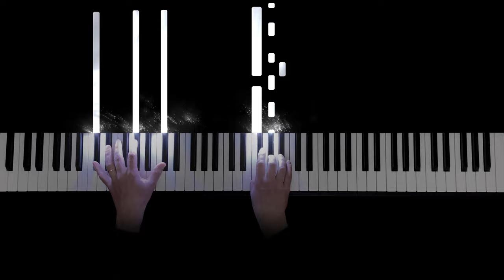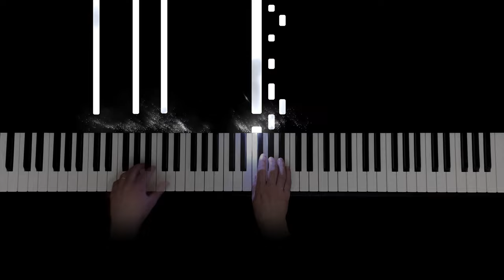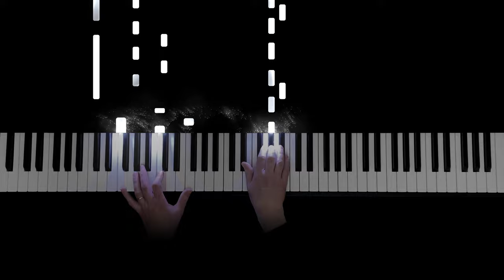Einaudi/ Nuvole Bianche/ Piano Music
Hello, I am Edelstein, a piano teacher from Germany.
In this Youtube channel I would like to present my interpretations of classical, pop and film music piano covers, made with a piano LED visualizer.

I would like to present to you my Interpretation of the piece Nuvole Branche written by the composer Ludovico Einaudi. Enjoy!